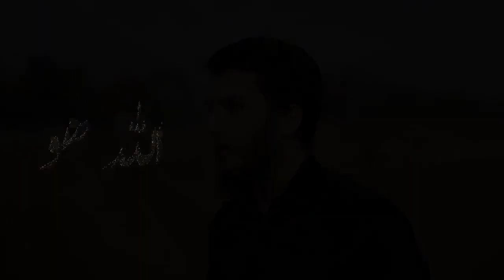Allah Hu Allah Hu Qawali Ye Zameen Jab Na Thi Duff Only Nasheed Aqib Farid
Allah Hu Allah Hu Qawali By Aqib Farid